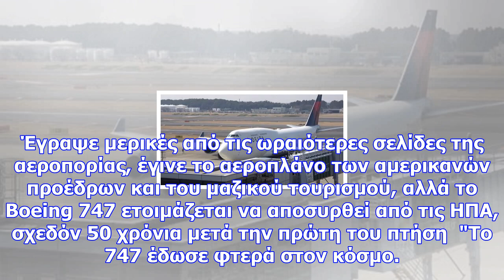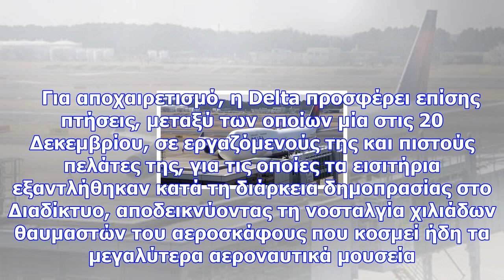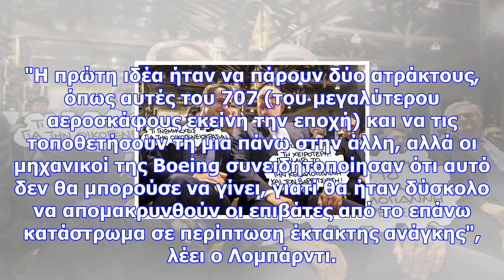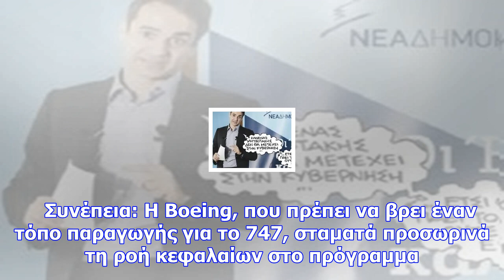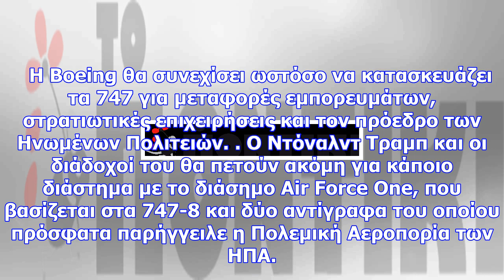Αποχαιρετά τις ηπα το boeing 747, ο πρώτος γίγαντας των αιθέρων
Έγραψε μερικές από τις ωραιότερες σελίδες της αεροπορίας, έγινε το αεροπλάνο των αμερικανών προέδρων...